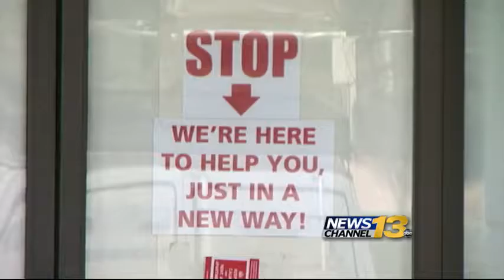Apartment Rents Continue Rising in Colorado Springs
Costs are 9% higher than a year ago.